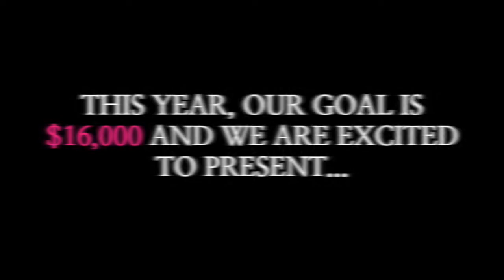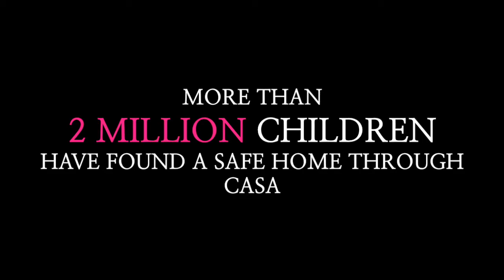Walla Walla's Got Talent Trailer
Walla Walla's Got Talent is the annual philanthropy event of the Delta Delta Chapter ofKappa Alpha Theta. All proceeds go to benefiting the local CASA program.

Song: Overload by Life of Dillon, Pierce Fulton Remix